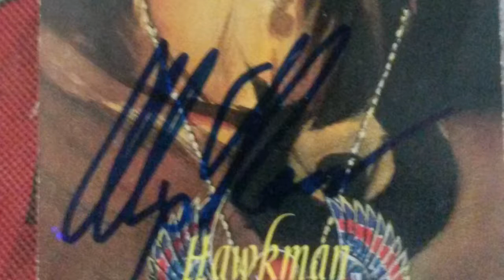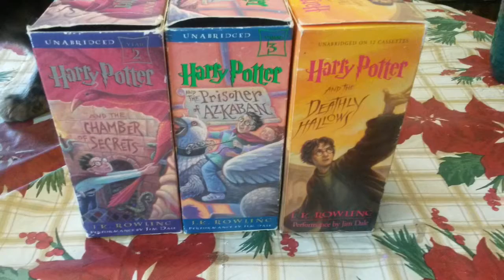Spend Your Crypto Day: HiroJa Shibe’s Geek Junk Box Store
Openbazaar 2.0 Beta is Out

I have a store up  on Openbazaar  Called

HiroJa Shibe’s Geek Junk Box .

OB1 Store ID
ob://QmVQdNva9piaJVybRHrQ9MUa2EHHp5ZyFAcib88yBQ8VWQ/store
Today is Spend Your CryptoDay Sept 29 2017